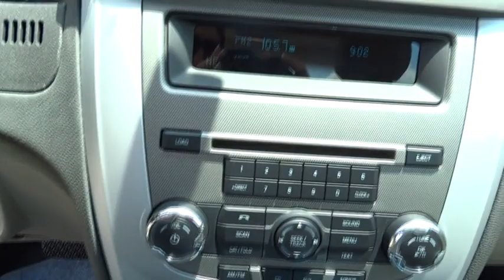2010 Mercury Milan Atlanta, Duluth, Buford, Roswell, Marietta, GA 638635TN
2010 Mercury Milan 4DR SDN FWD - Stock#: 638635TN - VIN#: 3MEHM0HA3AR638635

Cherokee Chrysler
200 Liberty BLVD